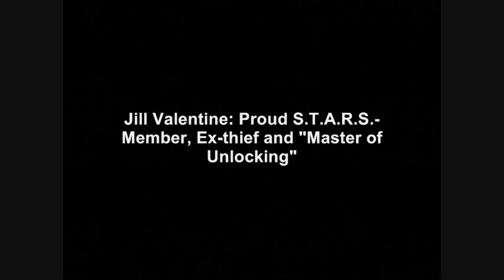Jill Valentine S.T.A.R.S. PSA 1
False Behavior is mean, keep Raccoon City clean!